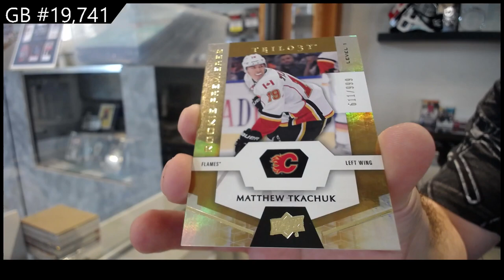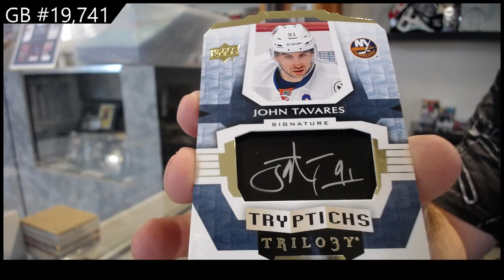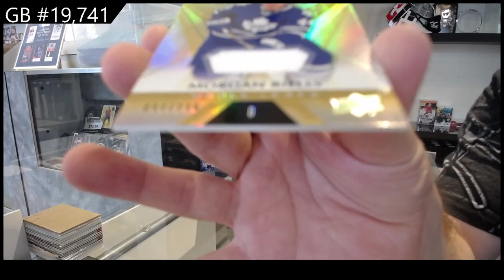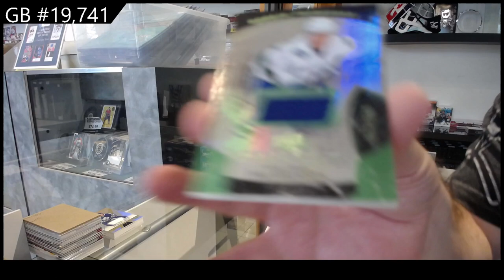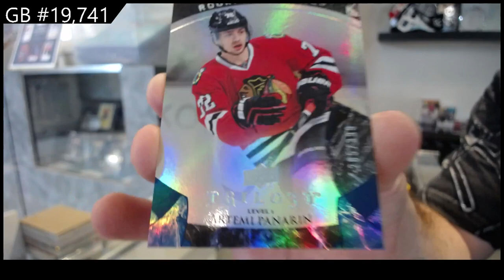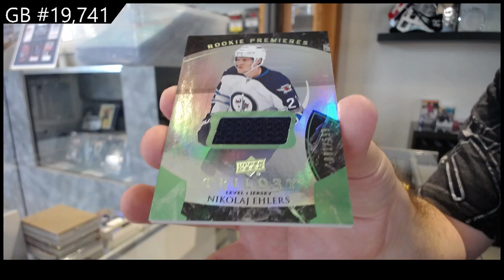15-16 UD Trilogy & 16-17 UD Trilogy Hockey Box Break - C&C GB #19,741